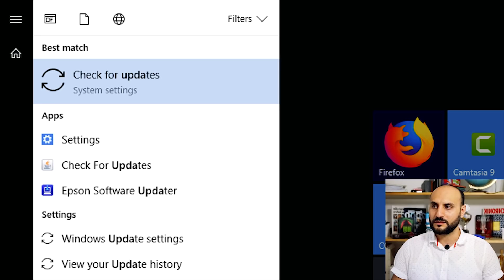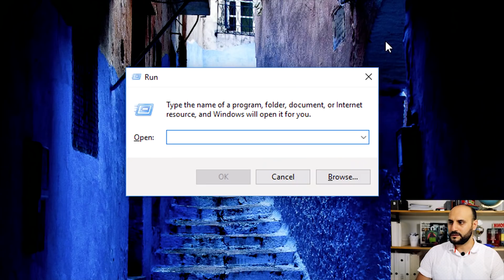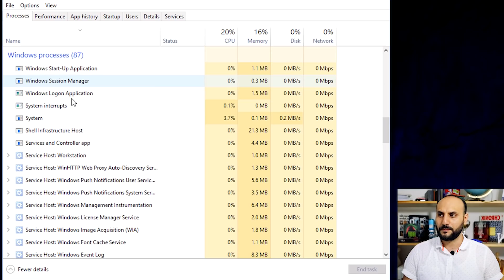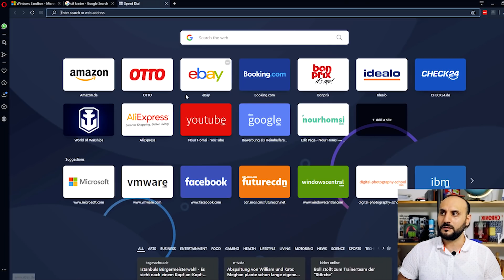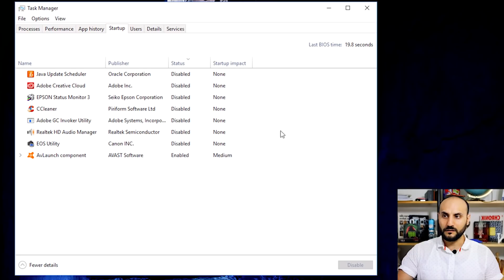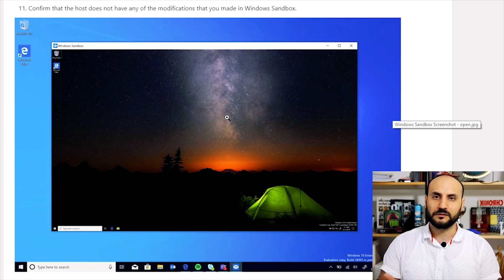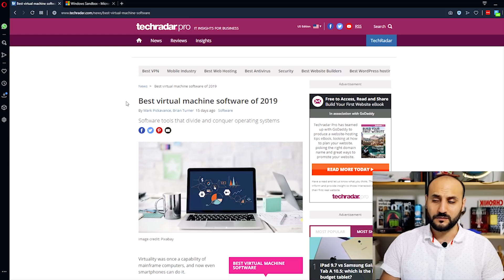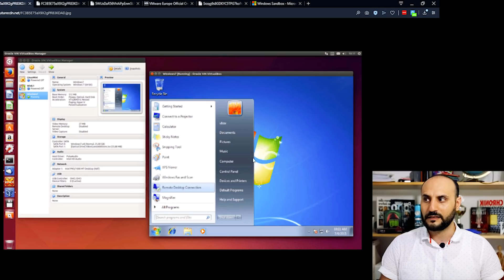الحماية من فيروس الفدية Ransomware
هو نوع من الفيروسات التي تصيب الأجهزة العاملة بنظام التشغيل ويندوز .
يمنع المستخدم من الوصول إلى نظام التشغيل، ويشفر جميع البيانات المخزنة على جهاز الكمبيوتر.

كل الشكر للصديق علاء درويش على اقتراحه لفكرة الفيديو وتحضير السكريبت